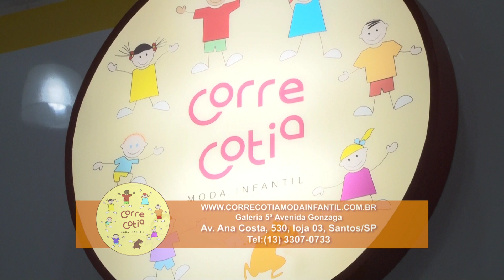VERÃO "CORRE COTIA" E OS LANÇAMENTOS DE 2015. VEJA NO PROGRAMA ALTA QUALIDADE HD